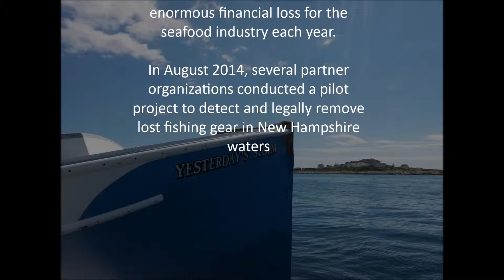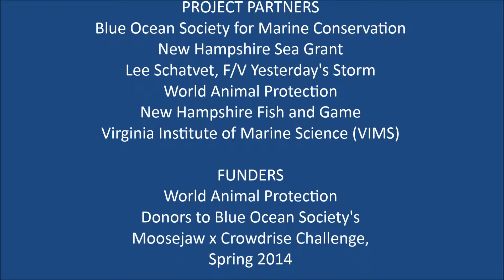Lost Fishing Gear Retrieval Expedition, August 2014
In August 2014, a joint effort between the Blue Ocean Society for Marine Conservation, New Hampshire Sea Grant, World Animal Protection, New Hampshire Fish and Game and a local New Hampshire lobster fisherman led to the successful removal of a large amount of inactive fishing gear from local waters off the New Hampshire coast. Representatives from all three organizations worked together at sea to locate and lobster traps and other fishing gear that was no longer moored or actively fishing. New Hampshire fisherman Lee Schatvet also loaned his boat, Yesterday’s Storm, and assistance to the project.